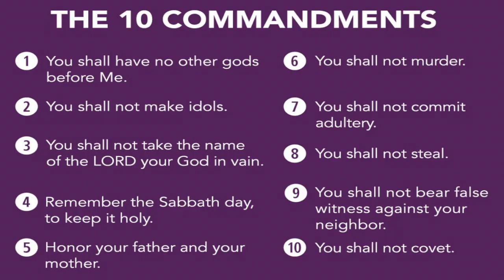Open The Gate🕊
Legal is Against the LORD aka LAW✨